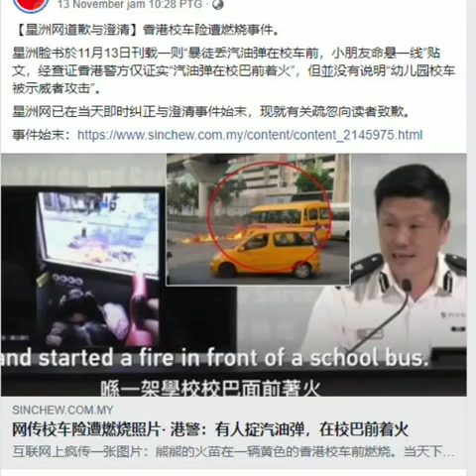泛民巳經按排他們的支持者一早投票，然後按排黑衣人出來暴動，大搞破壞，見人就打，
泛民巳經按排他們的支持者一早投票，然後按排黑衣人出來暴動，大搞破壞，見人就打，這一萬多警察不可能應付。令支持建制的選民不敢出去投票，令泛民大勝。這是正義與邪惡之戰，是香港生死存亡之戰，政府可以建立網上投票，同時建制應組織强大民團對抗暴徒。否則，香港完了。
泛民在選前那個星期會很安靜，令特區政府沒借口停選舉。但他們的人已經訓練到和能動員至很早便可行動。
所以投票當天他們能在八點前全部投完票，再由每個小組用網絡匯報投了票，便全港所有票站開花，像這两天一樣，這两天他們明顯在排練的，很成功。
警察根本沒能力在當天保護全港票站安全。由於已開始投票，政府停不了選舉，唯有靠警察維持秩序，他們就大肆破壞，目的是令市民害怕不去投票，尤其是他們口中的「廢老」，因為年長者口中不憤但都怕事，不敢去投票的，只靠部分中年的不懼也去投，結果還是輸的。
如果選舉結果出爐泛民大勝，完全名正言順接收十八個區議會，以後在區內做個花瓶都拉布和反對，香港玩完！

**故請大家廣傳，務必請身邊的朋友及街坊在投票當日，請在早上八點前盡量去投票。 香港的未來真正靠大家去維護了！🙏🙏🙏**